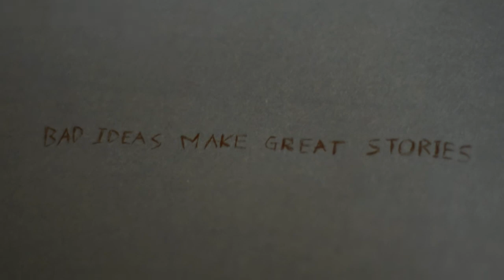Weekend Phantom - BIMGS (45RPM Chipmunk Run)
"Bad Ideas Make Great Stories" (Little Jig Records, 2015)

Director: Silvio Zeder